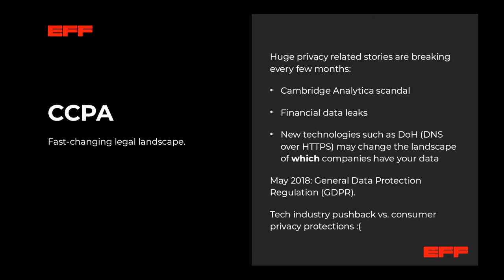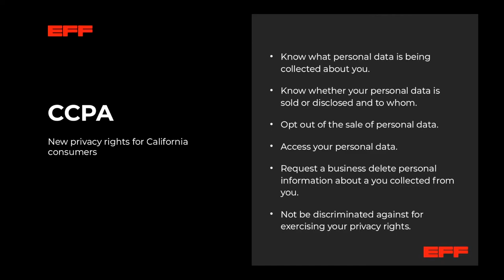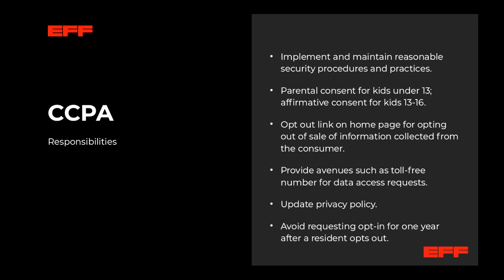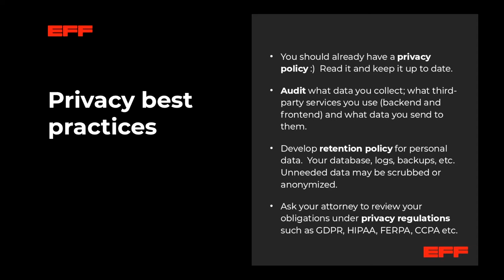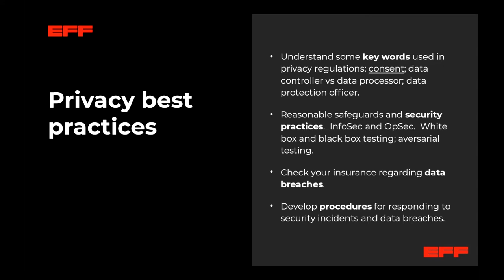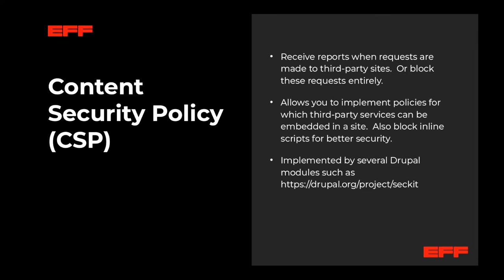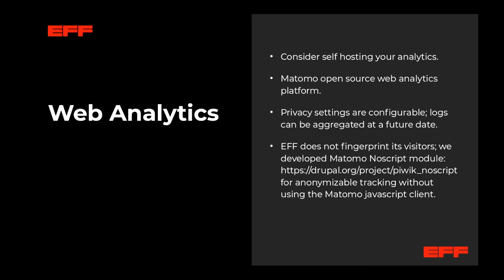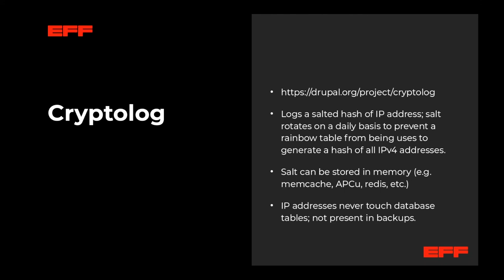California Consumer Privacy Act (CCPA): What Does It Mean For You?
Mark Burdett

The California Consumer Privacy Act (CCPA), a new law intended to enhance privacy rights and consumer protection for residents of California, goes into effect on January 1, 2020.

We'll talk about what sites may need to do to be compliant with CCPA, including privacy-enhancing Drupal modules, and some best practices for website privacy, as recommended by the Electronic Frontier Foundation (EFF).

Note, the presenter is not a lawyer and this talk is not legal advice - talk to your attorney for specific legal advice re: CCPA and other regulations that may apply to you :)